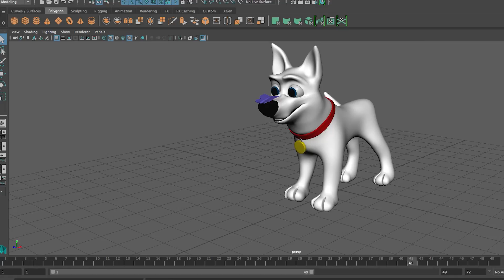Summer Shorts Promo 2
durhamcollege.ca/summer